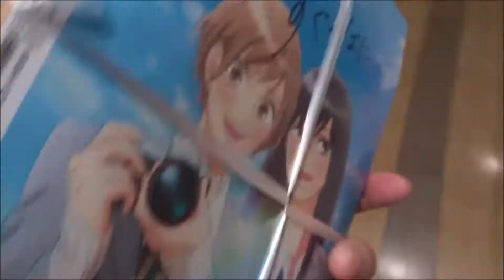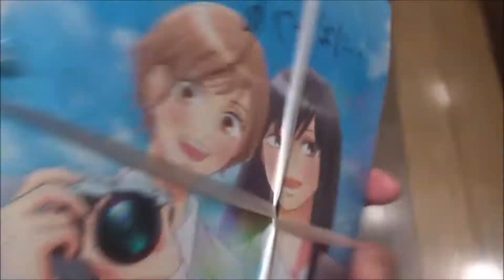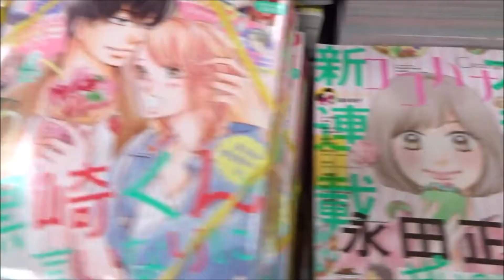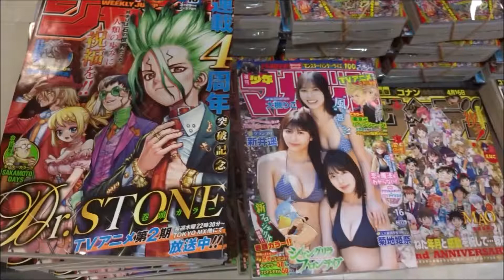別冊マーガレット 2021年4月号「君に届け 番外編～運命の人～」椎名軽穂【集英社】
500万回再生達成
918万1246再生(2020.1.1.)
3年間で動画1万本
Hiroshima Prefecture
Itsukushima Shrine
 毎日投稿
広島youtuber
次世代 youtuber
１日10万回再生
１００万回以上再生されている動画、チャンネル